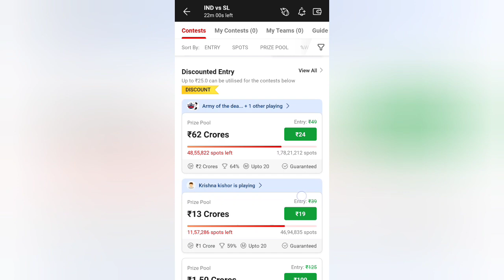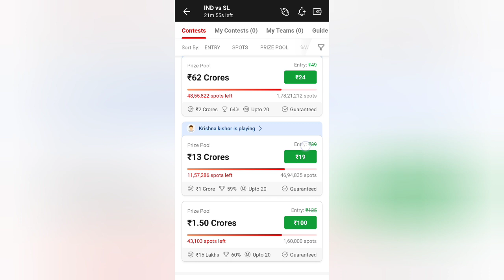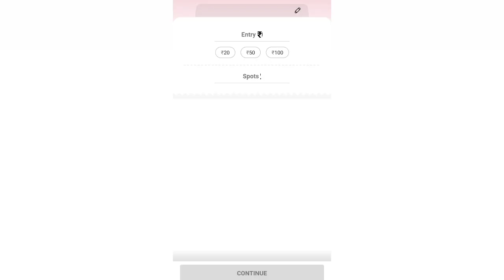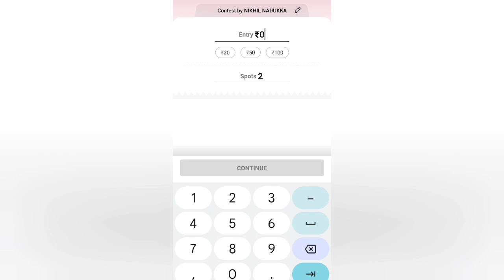Win a cash prize of Rs 550 if you beat my Dream 11 team to the top | Free Dream11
എന്റെ ഡ്രീം 11 ടീമിനെ പിന്നിലാക്കി ഒന്നാമതെത്തിയാൽ 550 രൂപ ക്യാഷ് പ്രൈസ്സ് നേടാം.  Win a cash prize of Rs 550 if you beat my Dream 11 team to the top

*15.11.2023 ന്  നടക്കുന്ന INDIA v/s  New Zealand സെമി ഫൈനൽ മത്സരത്തിൽ *Free Contest ൽ* എന്റെ ഡ്രീം 11 ടീമിനെ പിന്നിലാക്കി ഒന്നാമതെത്തിയാൽ 50 രൂപ ക്യാഷ് പ്രൈസും, ഫൈനൽ മത്സരത്തിൽ എന്റെ ഡ്രീം 11 ടീമിനെ പിന്നിലാക്കി ഒന്നാമതെത്തിയാൽ 500 രൂപ ക്യാഷ് പ്രൈസും നേടാം ( സെമി ഫൈനൽ ലിങ്ക് ഈ വീഡിയോയുടെ  Coment  Boxൽ കൊടുത്തിട്ടുണ്ട്)

ഫൈനൽ മത്സരത്തിലെ Free contestil join ചെയ്യാൻ  എൻ്റെ ഏതെങ്കിലും ഒരു വീഡിയോയിലെ  Coment Box ൽ ആയിരിക്കും  Link കൊടുത്തത് അത് നിങ്ങൾ തിരഞ്ഞ് കണ്ടു പിടിക്കുക

Semi Final (Rs. 50)